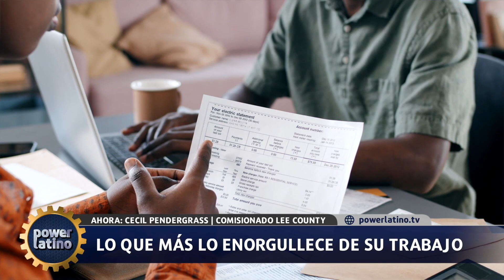EPISODE 41 AV05